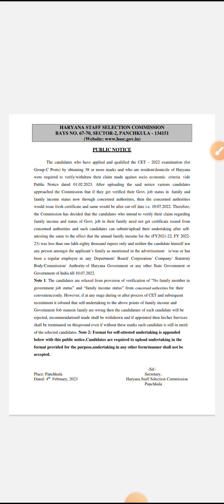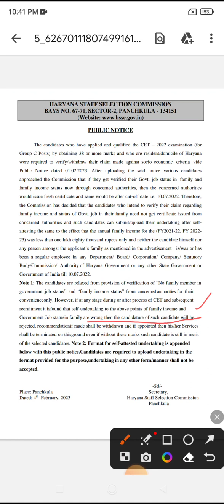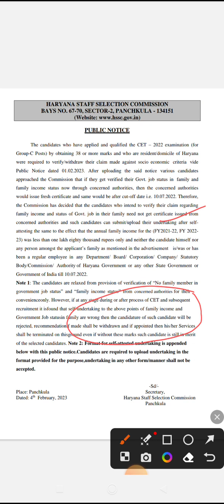Hssc big breaking ll Chairman ने की परेशानी दूर ll Socio-economic marks